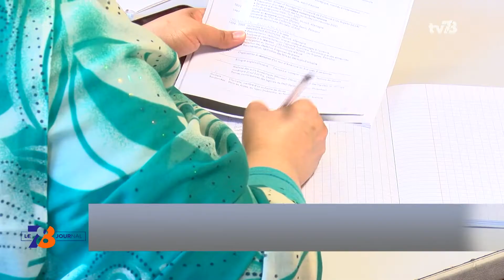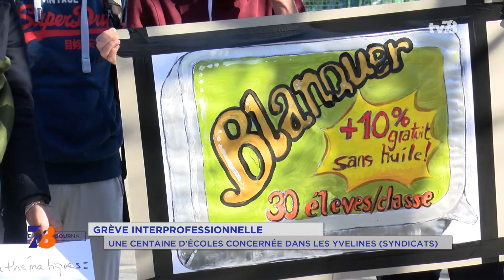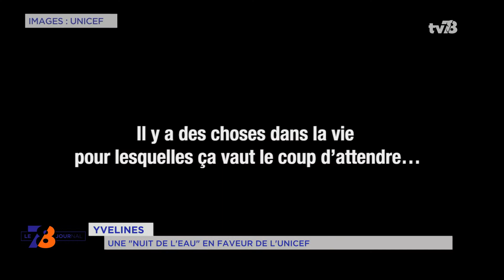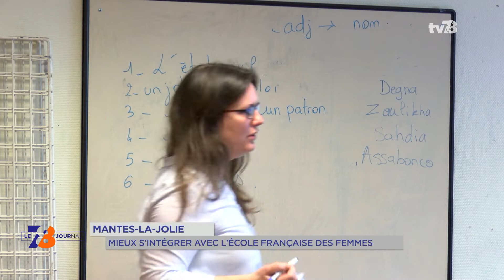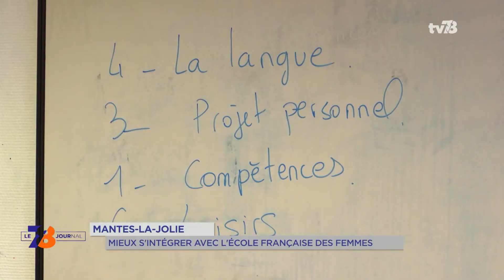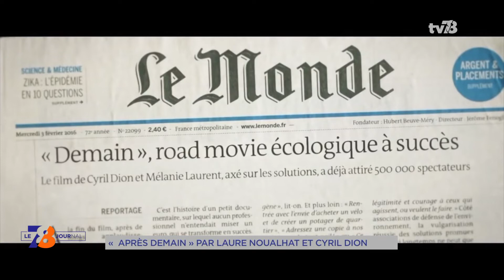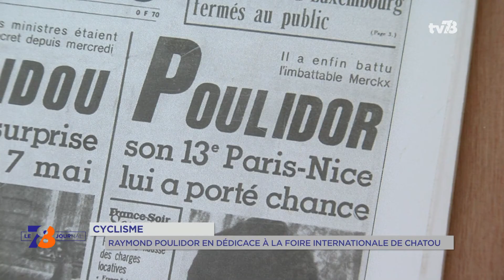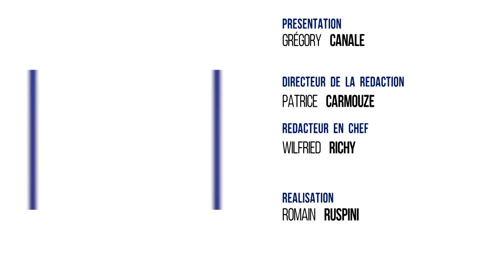7/8 Le journal. mardi 19 mars 2019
SOCIAL : JOURNÉE DE GRÈVE INTERPROFESSIONNELLE
C'est la journée mondiale du travail social. Les syndicats appelaient ce mardi à une grève interprofessionnelle. Dans les Yvelines, les agents du secteur social du Conseil Départemental manifestaient contre le manque d'effectif. Mobilisation également des enseignants dans plusieurs établissements scolaires du territoire.

MANTES-LA-JOLIE : L'ÉCOLE FRANÇAISE DES FEMMES
Mieux s'intégrer grâce à la langue de Molière, c'est l'objectif de l'École Française des Femmes. Le dispositif, qui vient de fêter ses dix ans d'existence, est présent à Mantes-la-Jolie depuis janvier. Au sein de cette école yvelinoise, une vingtaine de femmes suivent des cours de perfectionnement du français, au moins quatre heures par semaine.

SOLIDARITÉ : " LA NUIT DE L'EAU " POUR L'UNICEF
C'est un événement au profit de l'Unicef. " La Nuit de l'eau " se tient ce samedi partout en France, notamment à la piscine des Mureaux. Les fonds récoltés cette année serviront à remettre en état le réseau d'eau potable en Haïti, détruit par un ouragan. Invité de ce journal : Philippe Jond-Nécand, délégué de l'Unicef 78.

Et aussi :
- Poissy : 300 personnes réunies en hommage aux victimes de l'attentat
de Christchurch
- EnerCitY 78 : une coopérative citoyenne d'énergie renouvelable
- Cyclisme : Raymond Poulidor à la foire internationale de Chatou
- Danse : un atelier père-enfant à Plaisir